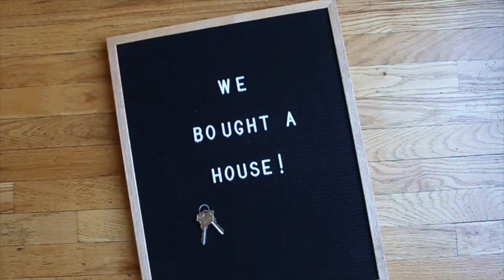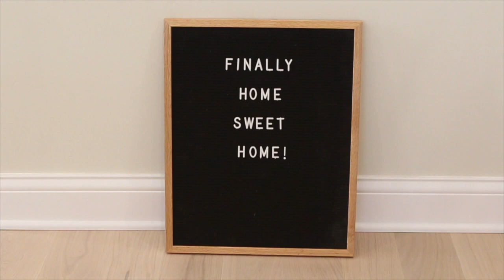Our Summer 2019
Our summer was a busy one! We sold our condo, moved, renovated our new house, and finally settled in. Not to mention, we snuck in a few trips to San Francisco and Las Vegas. Here's a look at our Summer 2019.

Filming Equipment